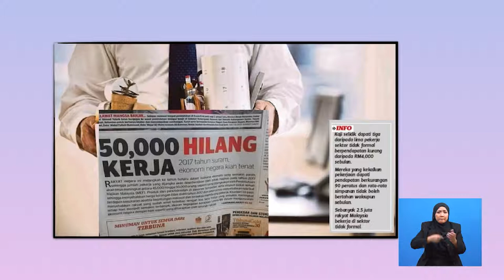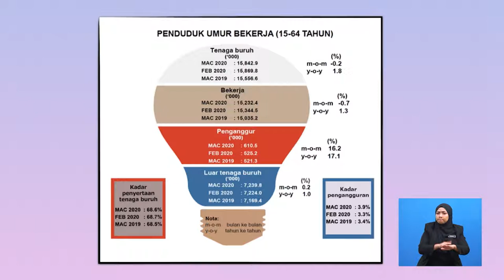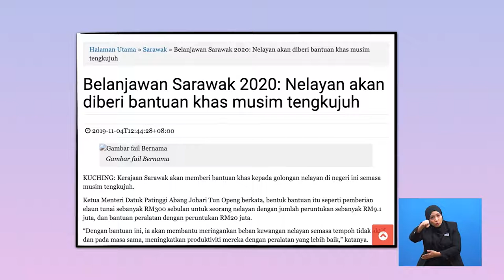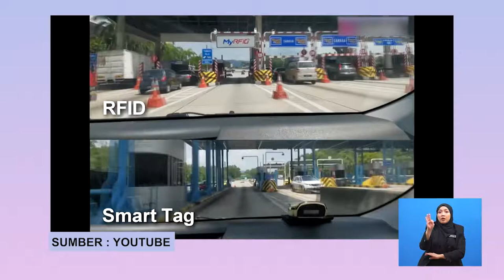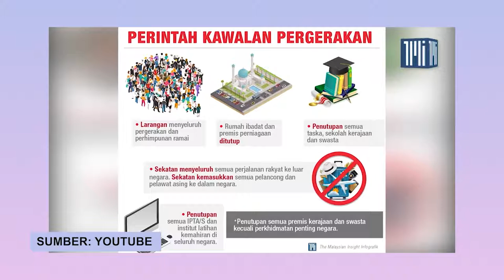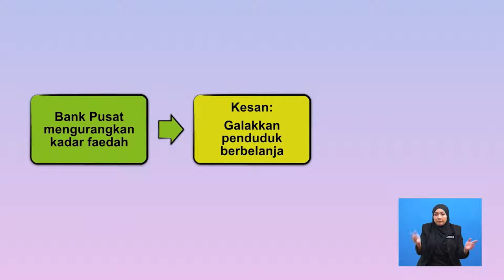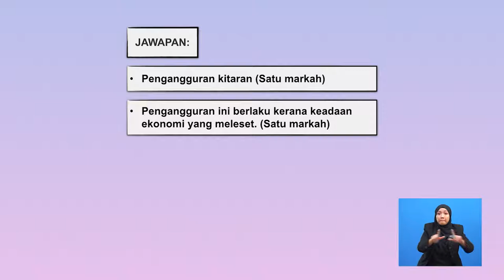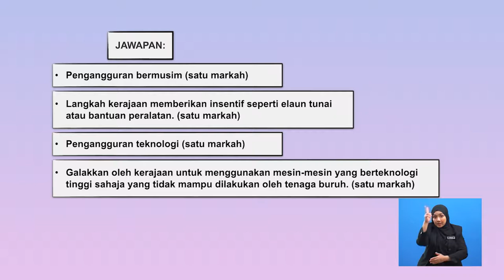Tingkatan 4 | Perniagaan | Peranan Kerajaan Dari Aspek Guna Tenaga | R542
Video ini membincangkan tentang maksud pengangguran, jenis-jenis pengangguran dan peranan kerajaan mengatasi masalah pengangguran